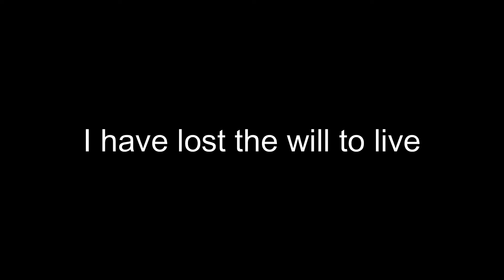[Animation] Springtrap takes a poop and a skeleton twerks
I have no sense of humor and I no longer have the motivation to breath. God is dead.